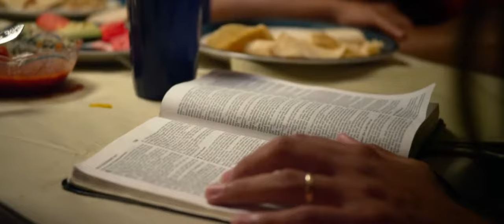War Room Movie final prayer scene